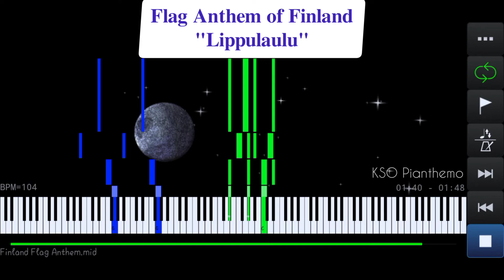Finland Flag Anthem | Lippulaulu - Piano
Flag anthem of Finland piano version
"Lippulaulu - Flagship song"

Finnish Lyrics:

Siniristilippumme,
sulle käsin vannomme, sydämin:
sinun puolestas elää ja kuolla
on halumme korkehin.

Kuin taivas ja hanki Suomen
ovat värisi puhtahat.
Sinä hulmullas mielemme nostat
ja kotimme korotat.

Isät, veljet verellään
vihki sinut viiriksi vapaan maan.
Ilomiellä sun jäljessäs käymme
teit' isäin astumaan.

Sun on kunnias kunniamme,
sinun voimasi voimamme on.
Sinun kanssasi onnemme jaamme
ja iskut kohtalon.

Siniristilippumme,
sulle valan vannomme kallihin:
on halumme korkehin.

English Translation:

Our blue
cross, we swear to you, with our hearts: for
you live and die
is our highest desire.

Like the sky and get Finland
are your colors clean.
You lift our minds
and raise our homes.

Fathers, brethren in blood,
consecrate thee a free land.
In Ilomiie, after the sun, we go to step on your father
's step.

The sun is our glory,
your strength is our strength.
With you we share our happiness
and strike fate.

Our blue
cross flags, we swear to you dear: for